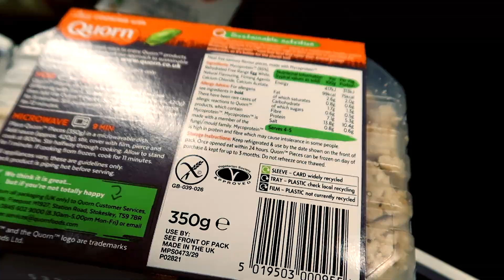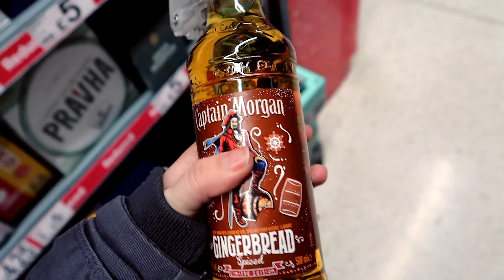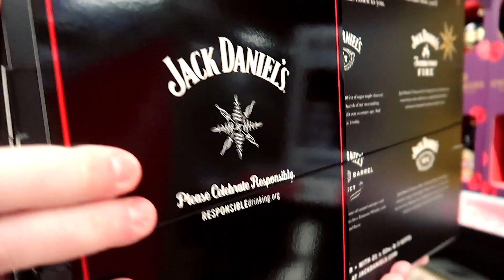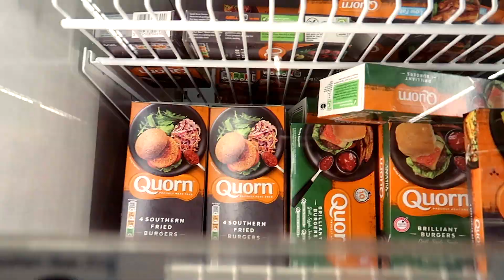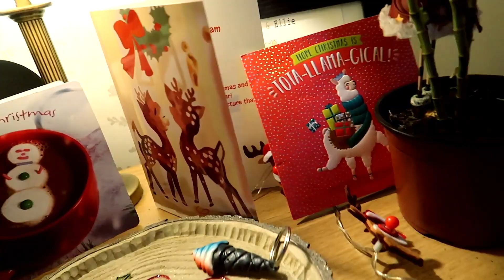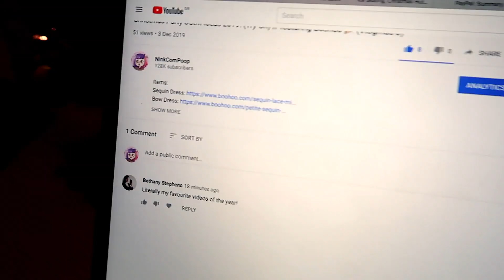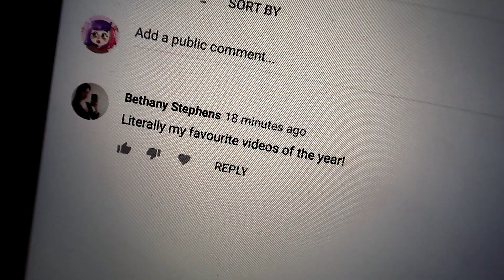Opening Up About My Recent Feelings... + Finally Watching Frozen 2! (Vlogmas 6)